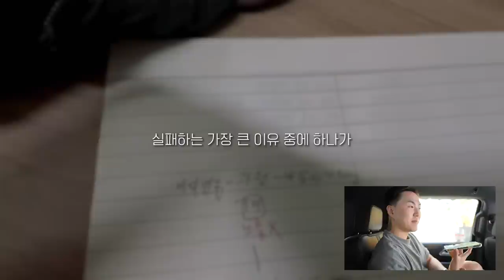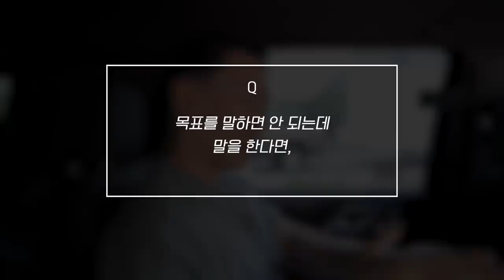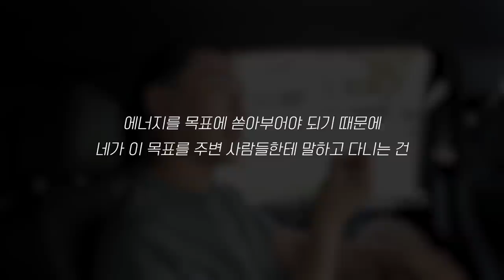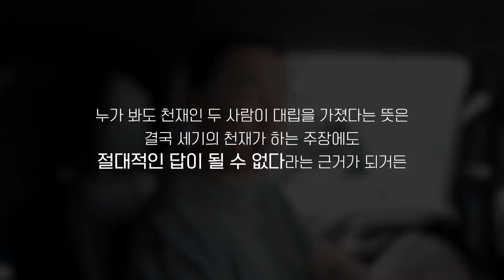목표를 말하면 이루어지지 않나요?